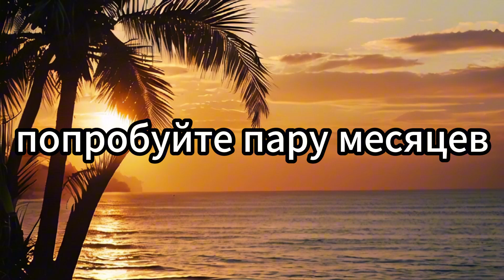Про деньги, планы и приоритеты - зачем тебе и твоим детям бюджет?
Можно делать почти все правильно, но если не отслеживать то, что ты делаешь и не сверяться с целями, то можно оказаться к тупике и финансовой яме. Деньги не прощают даже мелких просчетов, ведь они - просто цифры. Ольга Завьялова рассказывает, какая польза вести учет доходов - польза не только для тебя, но и для детей.